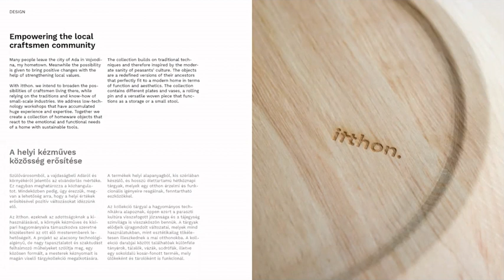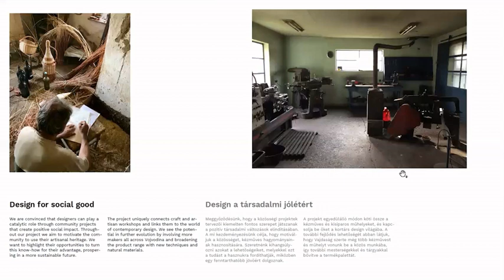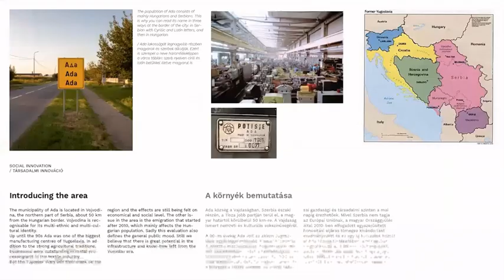Karantenski pogovori #1 - Itthon (Doma) (z Zmagom Novakom)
Pandemija COVID-19 je močno prizadela kulturni in ustvarjalni sektor, zato je treba začeti razpravljati o posledicah in poiskati nove smernice za ta sektor. Prvi korak Madžarskega kulturnega inštituta v Ljubljani je tako bil poiskati različne deležnike, ki so del tega sektorja in so se o epidemiji ter njenih posledicah pripravljeni pogovarjati.
V našem prvem prispevku vam predstavljamo Adrienn in Bálinta, mladi madžarski par, ki je pred kratkim začel graditi svojo blagovno znanko 'Itthon.', kar v slovenskem prevodu pomeni 'Doma'. Zmago Novak, direktor Zavoda Big in organizator Meseca oblikovanja, je mlada oblikovalca intervjuval z zanimivimi in včasih igrivimi vprašanji.

Adrienn budapesti, Bálint pedig a vajdasági Ada községből származik. Tanulmányaik során találkoztak, partnerek az üzletben és a magánéletben is. Budapest az otthonuk, de az Itthon. miatt gyakran utaznak Adára, a Vajdaságba, hogy a kézművesekkel és Bálint családjával találkozzanak. Kíváncsiak, hogy hogyan választják szét a munkát és a magánéletet? Nem igazán teszik. Azonban pont ez motiválja őket. Az a tervük, hogy az Itthon. kollekcióból kialakítsanak egy együttműködő közösséget és egy ismert márkát, ötvözve a hagyományos kézművességet az új dizájnnal és egy csipetnyi modern megközelítéssel. A beszélgetésből kiderül, honnan jött a kiinduló ötlet, hogyan keresett Bálint olyan módszereket, amelyekkel a kézműveseket kimozdította a komfortzónájukból; miért olyan fontos a párosnak, hogy együtt dolgozzanak az adai kézművesekkel; hogyan indult az együttműködés, milyen viták zajlottak; melyek voltak a kihívások, amelyekkel meg kellett küzdeniük; merre tartanak, és tudjanak meg még sok más érdekességet.

Cultural and creative sectors have been hit hard by the COVID-19 pandemic. We thus have to start discussing the consequences and find new directions for this sector. The Hungarian Cultural Institute, Ljubljana reached out to various stakeholders to share their ways of dealing with the pandemics.
Our first volume presents Adrienn and Bálint, a young Hungarian couple, who recently started to build their brand “Itthon” which in Hungarian means `at Home`. Zmago Novak, director of Zavod Big and organiser of the Month of Design, is interviewing the young designers with interesting and sometimes playful questions.